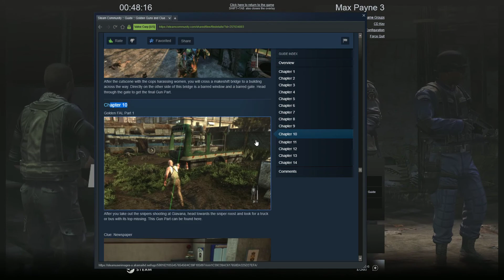Max Payne 3 | Gunfight in the favelas [Old School difficulty]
Ultra setttings @ 1080p60